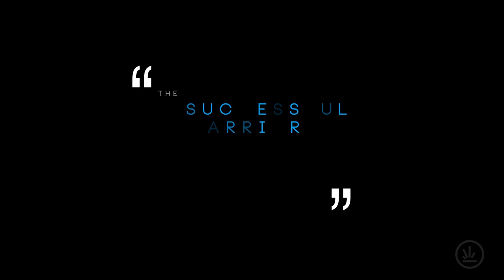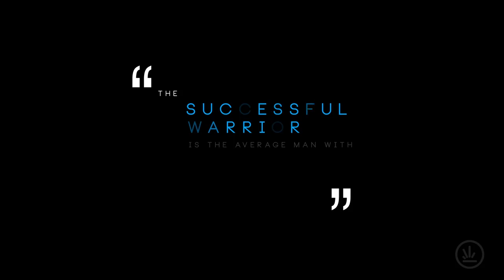Investible Episode 1: The Bootcamp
In the ultimate leap of faith, 12 aspiring entrepreneurs have left their jobs behind and will spend the next 10 weeks attempting to build a million dollar business with just $10k. The first week will be spent on an immersive bootcamp, created originally by Creel Price to be taught at the Branson Centre for Entrepreneurship in South Africa.